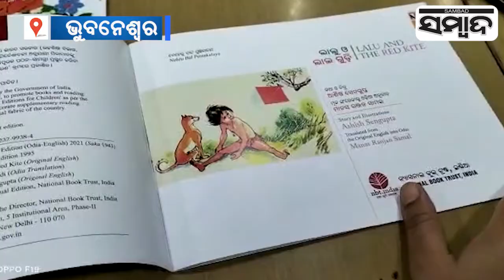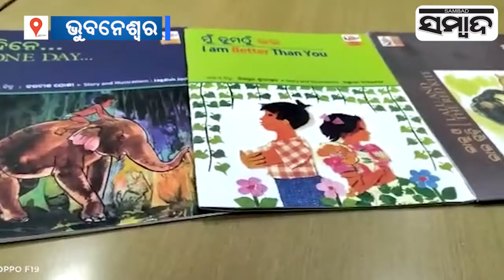4 Books Of Author Manas Ranjan Samal Unveils At Sambad Bhawan